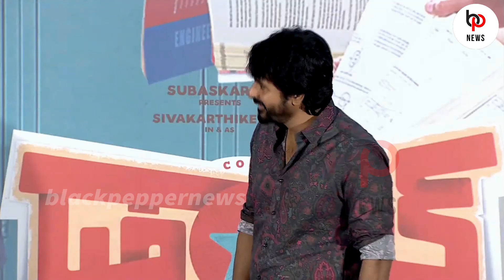Sivakarthikeyan Speech at College Don Success Meet | College Don Press Meet